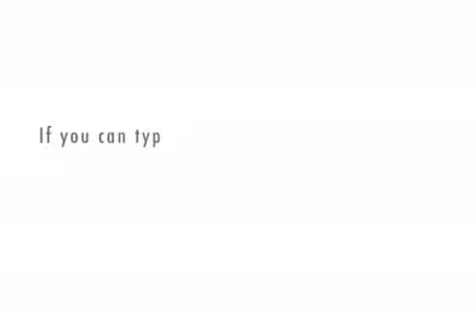Allie!!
Bored, and thinking about you!